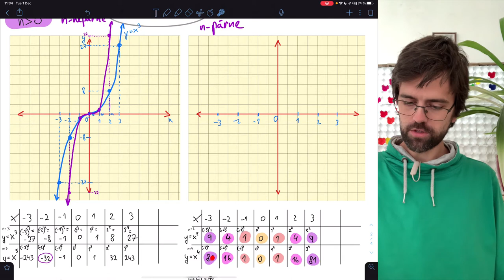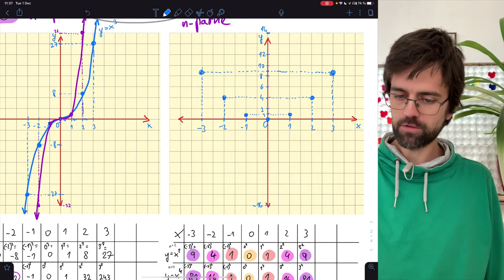Mocninová funkcia (4 z 10) – tabuľka a náčrt grafu druhej mocniny